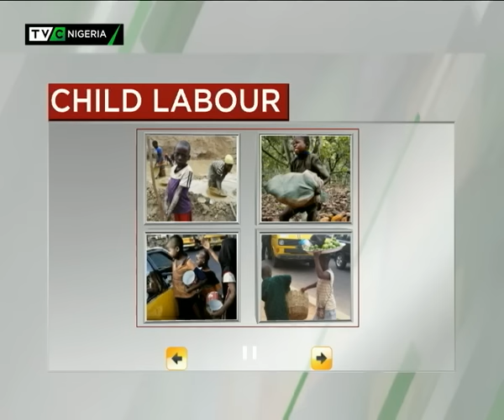Children's Day Part 1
Child rights protection.